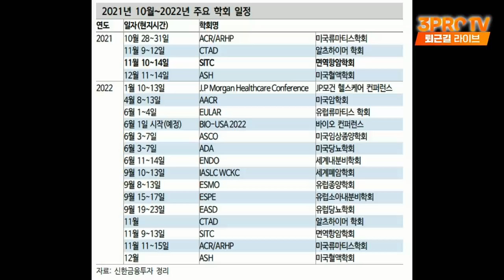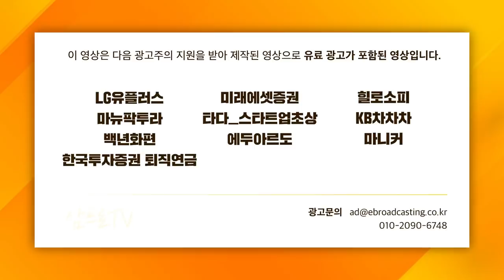[증시셔터맨] 다같이 강한 신고가 기록한 2차전지섹터 f.유안타증권 박현상 차장